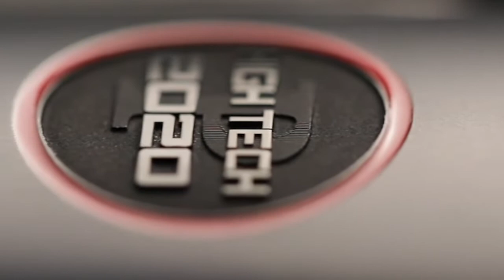Perazzi High Tech 2020 Dark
Jachtboutique & Geweermakerij Elspeet, The Perazzi Experience